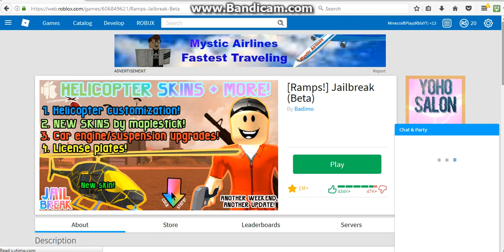Villager #18 Plays Jailbreak Part 2 - THE RAINBOWMOBILE! - Roblox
Today, Villager #18 gets a little bored. So he makes a RAINBOW CAR! You all have been waiting for me to make this video for SO LONG! It happened when I Was in MAINE! :O

Meow ;-;